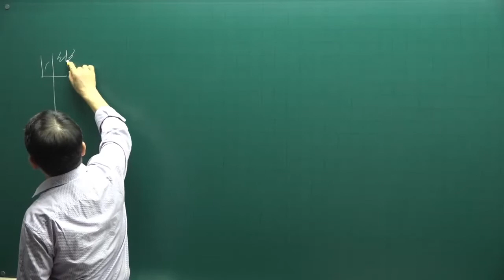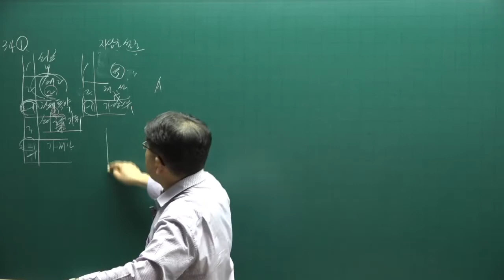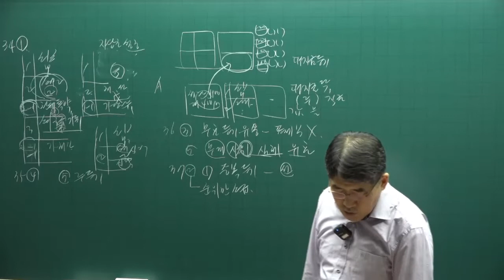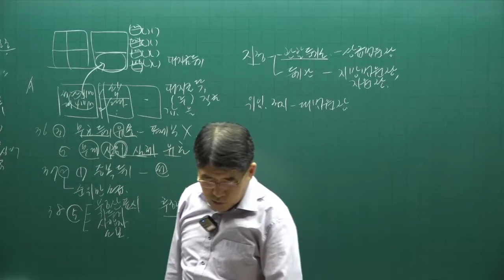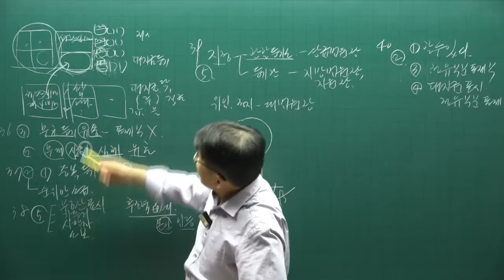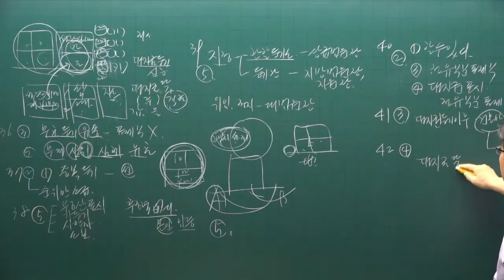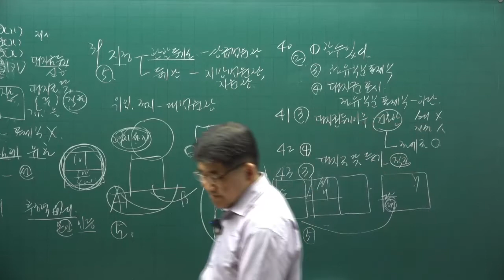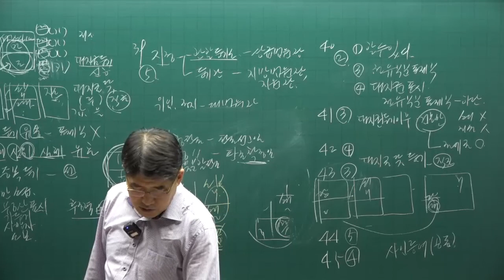[공인중개사 무료인강 공전무] 공시법 - 시험에 자주 나오는 문제 특강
[공인중개사 무료인강] 2022년 공인중개사 공시법 70선 특강 [김동인교수]
강의제목 : 공시법 특강  70선 - 3강

2022년 공인중개사시험대비 부동산 공시법에 관한 강의입니다.